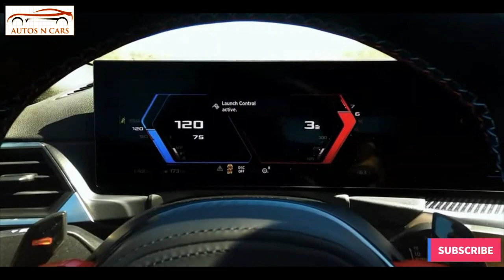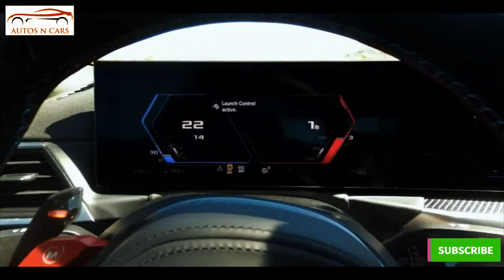2023 BMW M2 in Toronto Red & Brooklyn Grey Exhaust Sound & Details